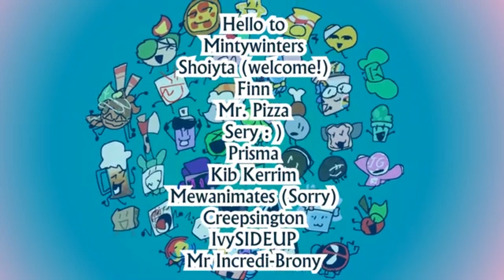GGG 2 But It's Only My Friends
Hi @GreenCampEntries @windomation @IG [Still Can't ping you here :(] again

Wait fuck i just realized that that the first episode was not "when the friends are on screen" while this one is, FUCK ME

Man i love making videos 7 hours before an exam